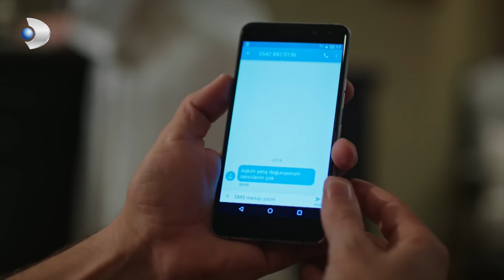Yiğit y Cem están detrás de Ferhat - Amor en Blanco y Negro | Siyah Beyaz Aşk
Una mujer que ha jurado hacer florecer las flores cae en el corazón ennegrecido de un hombre. La mano que quita la vida se encuentra con la mano que la da. El amor hace posible lo imposible. Porque el amor limpia, cambia y cura todos los males.

Ferhat necesita un médico para mantener con vida al hombre que persigue. Por eso, sus caminos se cruzan con Aslı, un médico que se dedica a curar a la gente. Dos personas que nunca podrán juntarse en la vida, tan opuestas como el blanco y el negro. Aslı ve algo que no debería ver mientras intenta dar vida a un herido bajo presión en la granja donde está retenida a la fuerza. Es testigo de que Namık, el tío de Ferhat, a quien ella creía un ángel de bondad, es en realidad un asesino. Ahora es imposible que Aslı viva. Namık firma una sentencia de muerte. Justo cuando Ferhat está a punto de matar a Aslı, le da una oportunidad de vivir. Con una condición... Una condición que cambiará la vida de Aslı. Esta ""condición"" cambiará radicalmente la vida de Aslı y Ferhat.

Reparto: İbrahim Çelikkol, Birce Akalay, Muhammet Uzuner, Arzu Gamze Kılınç, Ece Dizdar, Deniz Celiloğlu, Cahit Gök, Uğur Aslan, Sinem Ünsal, Özlem Zeynep Dinsel, Timur Ölkebaş, Fatih Topçuoğlu, Ceylan Odman, Nihan Aşıcı, Burcu Cavrar